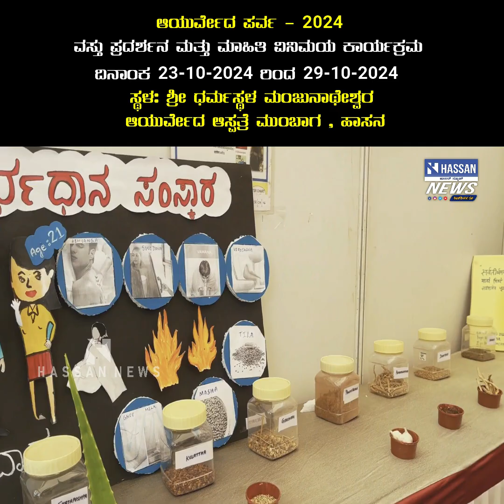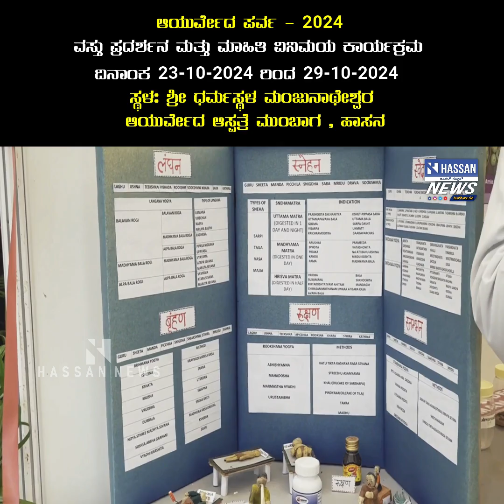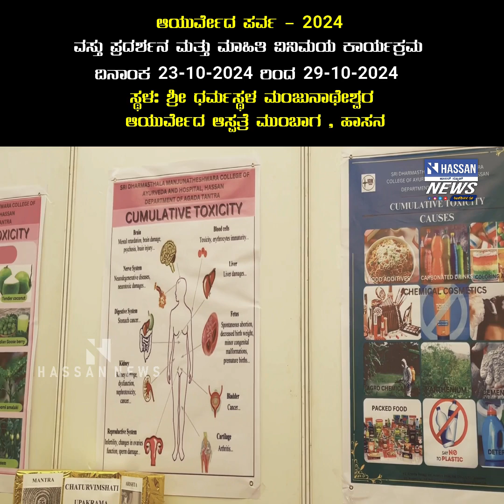ಆಯುರ್ವೇದ ಪರ್ವ -2024 ವಸ್ತು ಪ್ರದರ್ಶನ ಮತ್ತು ಮಾಹಿತಿ ವಿನಿಮಯ ಕಾರ್ಯಕ್ರಮ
ಆಯುರ್ವೇದ ಪರ್ವ -2024
ವಸ್ತು ಪ್ರದರ್ಶನ ಮತ್ತು ಮಾಹಿತಿ ವಿನಿಮಯ ಕಾರ್ಯಕ್ರಮ
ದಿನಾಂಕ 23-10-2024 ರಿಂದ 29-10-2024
ಸ್ಥಳ: ಶ್ರೀ ಧರ್ಮಸ್ಥಳ ಮಂಜುನಾಥೇಶ್ವರ ಆಯುರ್ವೇದ ಆಸ್ಪತ್ರೆ ಮುಂಬಾಗ , ಹಾಸನ
ಹಾಸನಕ್ಕೆ ಸಂಬಂದಿಸಿದ ಎಲ್ಲಾ ಪ್ರಮುಖ ಮಾಹಿತಿಗಳ ಕಣಜ ಹಾಸನ್ ನ್ಯೂಸ್ ಜನಪರ ಕಾಳಜಿಯ ಜೆಲ್ಲೆಯ ಅಗ್ರಗಣ್ಯ ಫ಼ೇಸ್ ಬುಕ್ ಪೇಜ್ ಸದಾ ವಸ್ತುನಿಷ್ಠ ಮಾಹಿತಿಗಳನ್ನು ನೀಡುತ್ತಾ ಬಂದಿದ್ದು ಇದಕ್ಕೆ ಕನ್ನಡಿ ಹಿಡಿದಂತೆ ಕಳೆದ ಮೂರು ತಿಂಗಳಲ್ಲಿ ನಾವು ನಮ್ಮ ಪೇಜಿನಲ್ಲಿ ಪ್ರಕಟಿಸಿದ ವೀಡಿಯೋಗಳು ಸುಮಾರು 94ಲಕ್ಷ ಜನರಿಂದ ವೀಕ್ಷಣೆಯನ್ನು ಪಡೆದಿದೆ. ಜಿಲ್ಲೆಯ ನಂ.1 ಫೇಸ್ ಬುಕ್ ಪೇಜ್,ಸೋಶಿಯಲ್ ಮಿಡಿಯಾದಲ್ಲಿ , 4.9* ರೇಟಿಂಗ್ ಹೊಂದಿರುವ ಜನಪರ ಕಾಳಜಿಯ ನಿಮ್ಮ ನೆಚ್ಚಿನ ಹಾಸನ್ ನ್ಯೂಸ್ ಜಿಲ್ಲೆಯ ಸುದ್ದಿಗಳ ಎನ್ಸೈಕ್ಲೋಪೀಡಿಯಾ.

ನಿಮ್ಮ ಪ್ರೋತ್ಸಾಹ ಹೀಗೆ ಇರಲಿ , ನಮ್ಮ ಹಾಸನದ ಹೆಮ್ಮೆಯ ವಿಷಯಗಳನ್ನು ವಿಶ್ವಾದ್ಯಂತ ಪಸರಿಸೋಣ , ನಮ್ಮೂರಿನ ಹಿರಿಮೆಯನ್ನು ಹಿಗ್ಗಿಸೋಣ .

HASSANNEWS 👌 ಸಖತ್‌ newzz ಮಗ

Hassan District no .1 Page

Breaking News! theater's info, About Hassan, Legends of the city, New Projects, Jobs, Celebrities., A complete page of Hassan!

HASSAN NEWS *ಸಖತ್ NEWS ಮಗ*